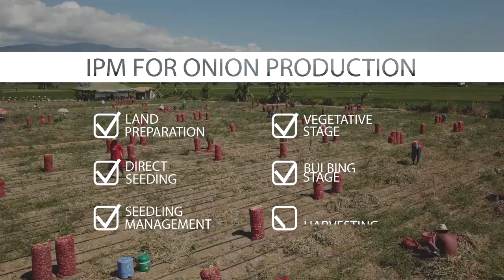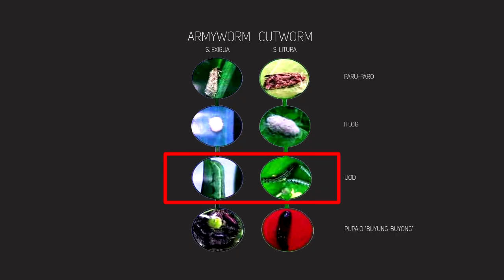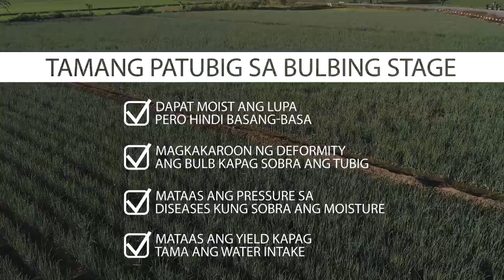Mga Bagong Teknolohiya sa Pagsi-Sibuyas (New Technologies in Onion Farming)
Learn how to grow onions using modern technologies to increase your yield. In this instructional video, we will discuss step-by-step how to practice Integrated Pest Management and use Drip and Rain Spray Irrigation, and East-West Seed Encrusted Onion Seeds.

This video is produced by East-West Seed together with KFW DEG and ASSIST as part of the project "Onion Union: Understanding Integrated Pest Management for Onion Farming".